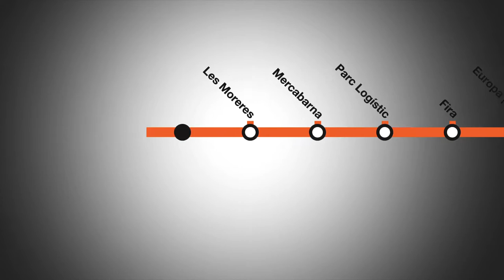Information video on metro service in the new section of metro L9 Sud (Aeroport-Zona Universitària)